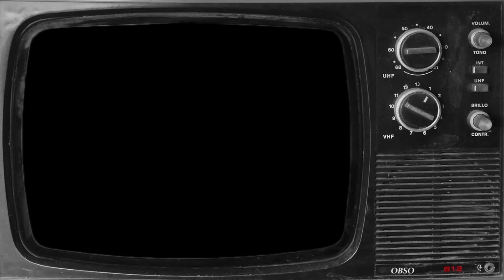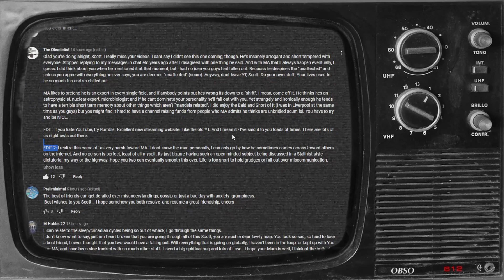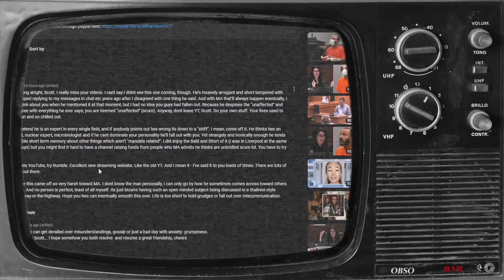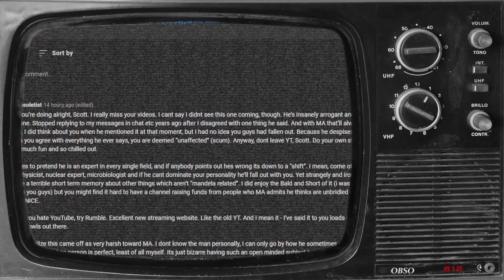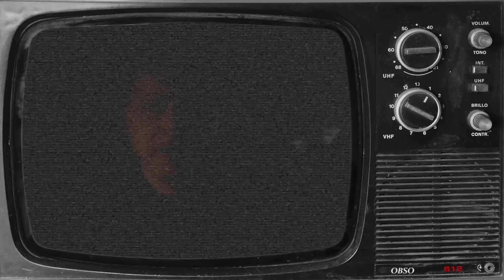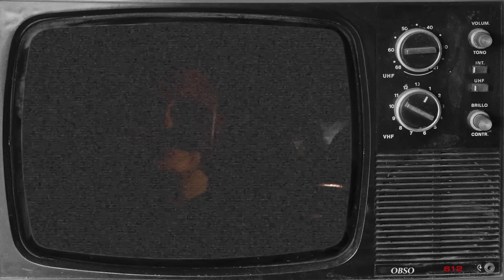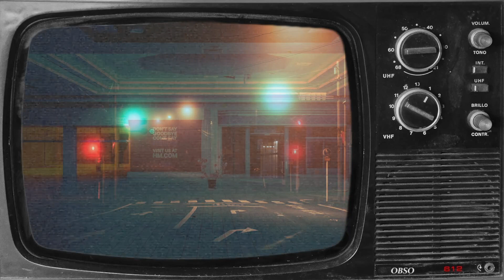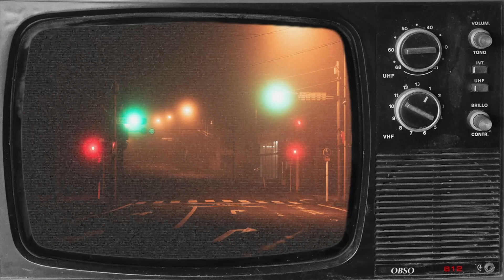FRIENDS MUST REUNITE: Scott Harrison & MA - Misunderstandings & Distance (and I murder Karaoke)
I am sorry for how horrendously ill I am, and how bad I sound.

Come on, ladies. There are not many things worth ending a friendship over - and its certainly not any of this shit.